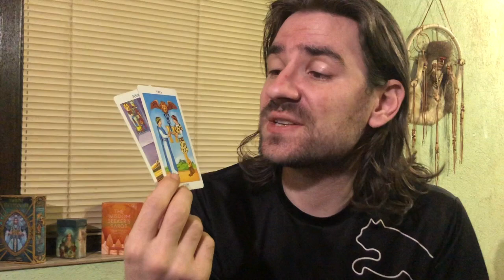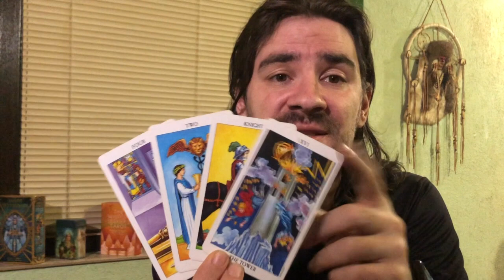CANCER THEY WANT U BACK! THEY CHANGED! NEW LOVE! AUGUST 3-9 2020! Tarot Reading